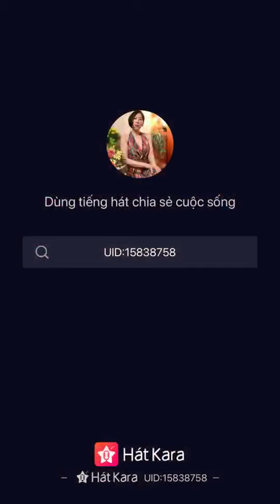Bài Không Tên Số 8 - Vũ Thành An - MV live BiBiDoan (cute xỉu)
Tối thứ Bảy của Bi sẽ không trọn vẹn nếu ko hát & ko lả lướt 😂 Bi vừa đi ăn tối về, no nên hơi bị cụt nhưng cảm hứng với Bossa Nova thì lại đang dâng tràn nên Bi sản xuất luôn MV này. Thật tuyệt vời khi được hát ck mình yêu thích với phối nhạc hay, beat chất lượng, & được thả hồn với tâm trạng thoải mái thế này. Đời tươi đẹp biết bao mình phải lựa chọn cho mình cuộc sống thanh thản, vui vẻ, đừng sợ ai nói gì cho mệt tâm.

🎼 BÀI KHÔNG TÊN SỐ 8 (Vũ Thành An)

Mà hôm nào phải thâu lại MV thôi, tối nay sao APP nó ra mờ quá
Thâu amatuer trong phòng Bi, qua HátKara app dùng iPad Pro và dây Mic đeo tai bình thường